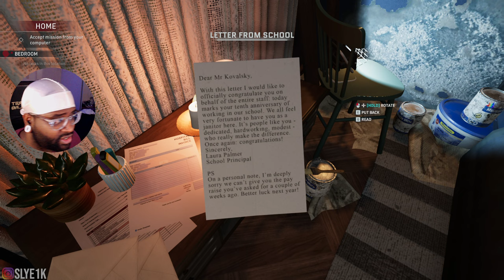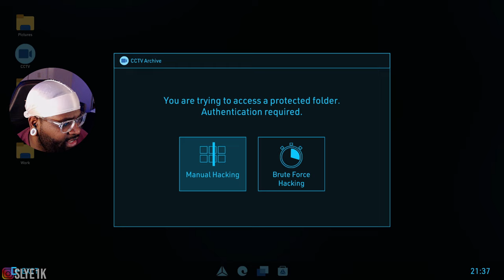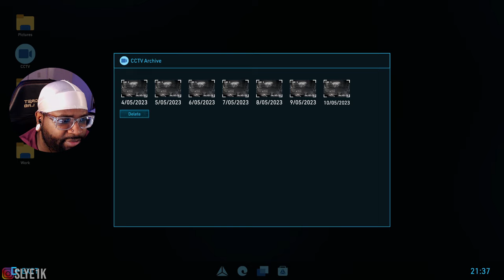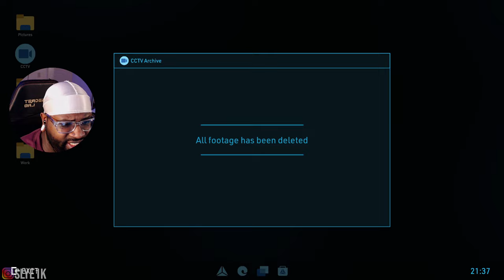Look What He Did After Getting Cheated on